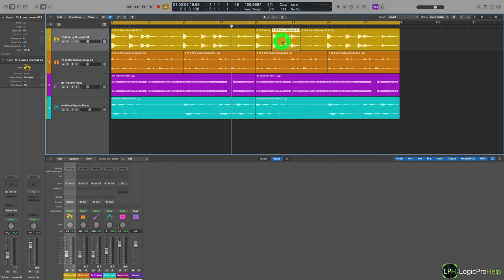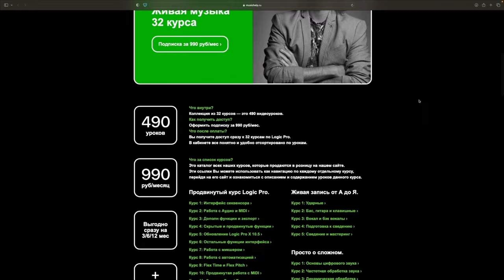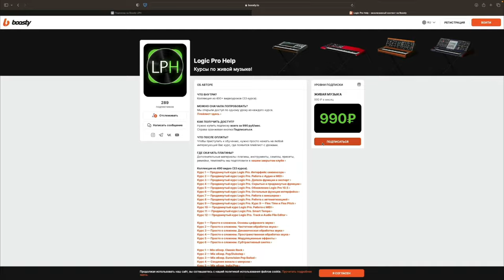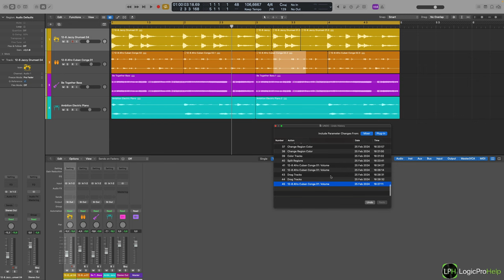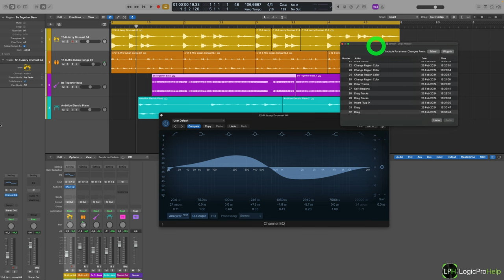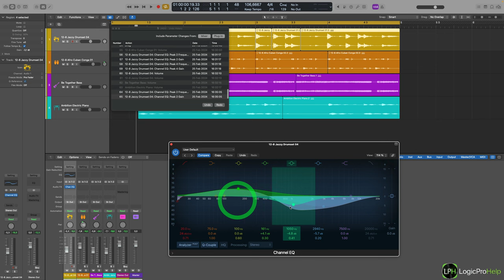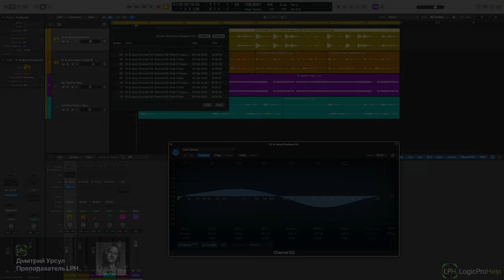Как работает Undo History [Logic Pro Help]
Как работает Undo History